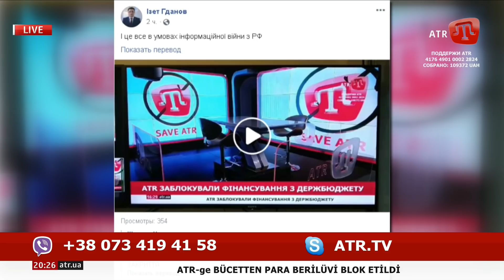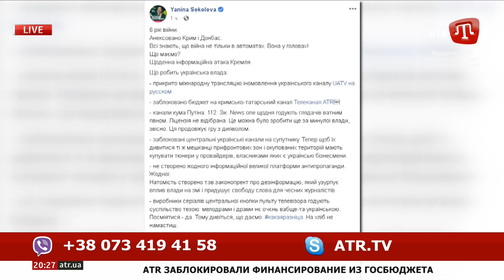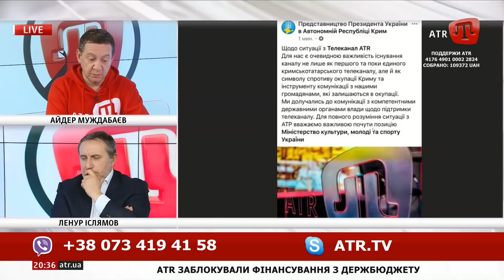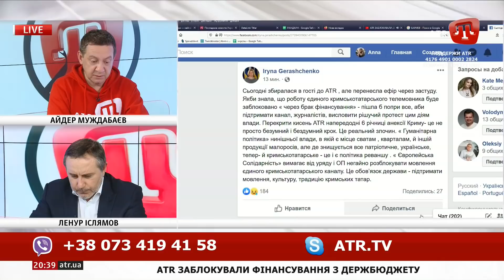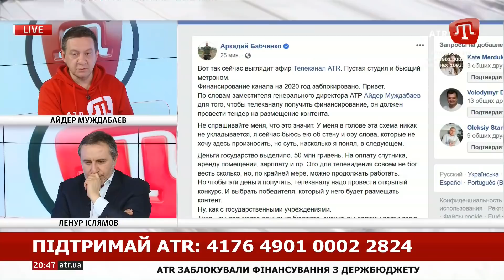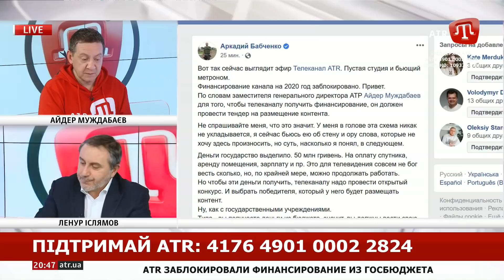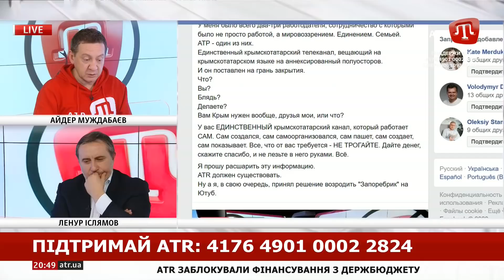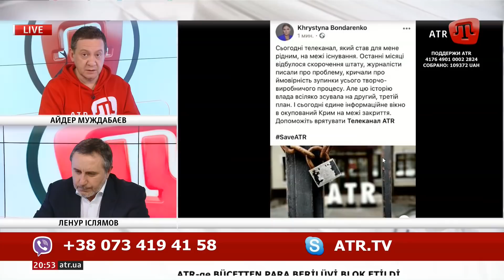ЛЕНУР ІСЛЯМОВ про блокування фінансування телеканалу ATR з держбюджету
Гість: Ленур Іслямов, генеральний директор кримськотатарського телеканалу ATR